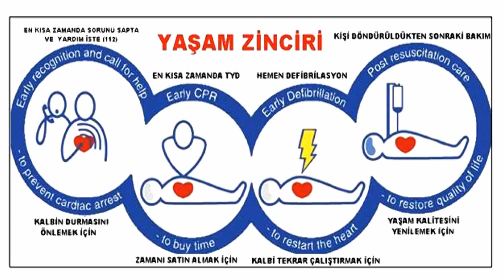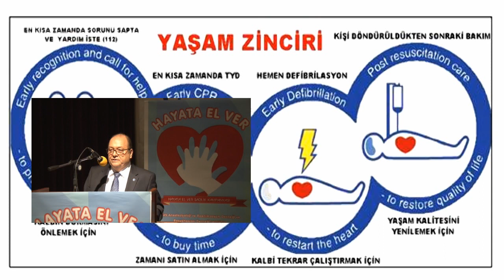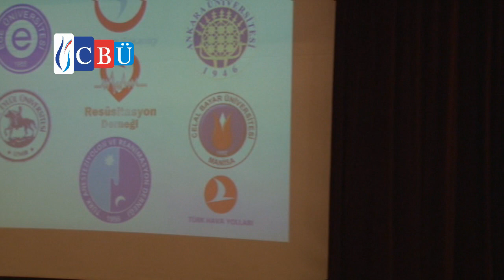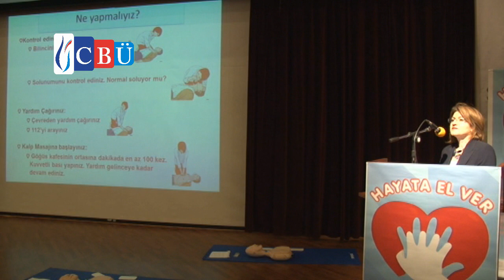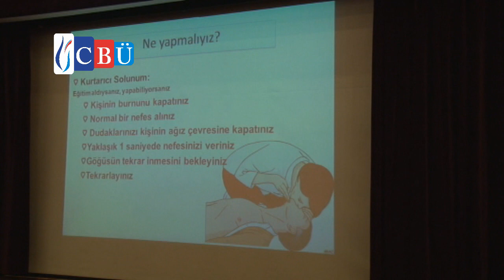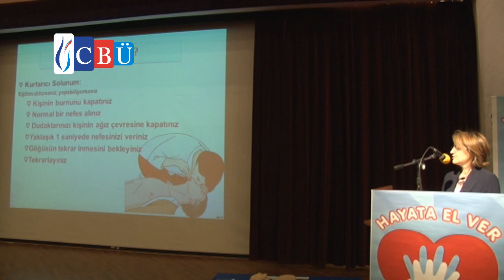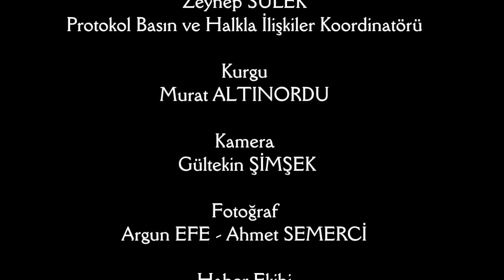CBÜ Hayata El Ver Sağlık Kampanyası Etkinlik Programı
Hayata el verdiler
Programa Vali Yardımcısı Turgay ERGİN, Rektör Yardımcımız Prof. Dr. Bilal GÜMÜŞ, İl Sağlık Müdürü Dr. Metin KAPLAN, Tıp Fakültesi Dekanı Prof. Dr. Ahmet VAR, Manisa Sağlık Yüksekokulu Müdürü Prof. Dr. Ali KİLİMCİOĞLU, Sağlık Hizmetleri Meslek Yüksekokulu Doç. Dr. Turan GÜNDÜZ, öğretim üyeleri ve öğrencilerimiz katıldı.
Programın açılış konuşmasını yapan Rektör Yardımcımız Prof. Dr. Bilal GÜMÜŞ, “Üniversitelerin en önemli görevlerinden biri, ürettiği bilgiyi paydaşlarıyla paylaşmasıdır. Bu bilginin sadece üniversitenin içinde kalması, akademisyen ve öğrenci ile paylaşılması topluma katkısını sınırlandırır. Bu nedenle Prof. Dr. Gönül TEZCAN KELEŞ, bu projeden bize bahsettiğinde heyecanla destekledik. Rektörlük olarak, bu tür bilimsel toplantıları bundan sonra da aynı heyecanla destekleyeceğimizi ifade etmek istiyorum. Sayın Rektörümüz bugün Üniversitelerarası Kurul Toplantısında olduğu için aramızda olamadı. Hepinize saygı ve sevgilerini gönderdi, başarılar diledi” diye konuştu.
Ege Üniversitesi Atatürk Sağlık Hizmetleri Meslek Yüksekokulu Müdürü ve Resusitasyon Derneği Başkanı Prof. Dr. Agâh ÇERTUĞ “Hayata El Ver” projesini ve şimdiye kadar yapılan eğitim toplantılarını anlattı. ÇERTUĞ, kalp krizi geçiren kişiye ilk 3-4 dakika içinde yapılan temel yaşam desteğinin yaşama dönme şansını %50 artırdığını dile getirdi. Dokuz Eylül Üniversitesi Tıp Fakültesi Öğretim Üyesi Prof. Dr. Bahar KUVAKİ KALKAN’ın “Ani Kalp Durması Nedir, Ne Yapılmalıdır?” konulu konuşmasının ardından, eğitim toplantısını organize eden Üniversitemiz Tıp Fakültesi Öğretim Öğretim Üyesi Prof. Dr. Gönül TEZCAN KELEŞ tarafından kalp masajı ve suni solunum uygulaması yaptırıldı. Prof. Dr. Gönül TEZCAN KELEŞ, 11 kez kalbi duran ve hayata döndürülen Ömer Faruk ŞERBETÇİOĞLU ile de bir söyleşi gerçekleştirerek, kalp durmasının evde gerçekleşmesi durumunda yapılacak temel yaşam desteğinin ne kadar önemli olduğunu vurguladı.
Toplantı, Rektör Yardımcımız Prof. Dr. Bilal GÜMÜŞ tarafından konuşmacıların teşekkür belgelerinin takdim edilmesi ile sona erdi.